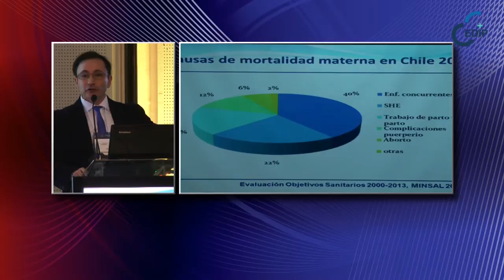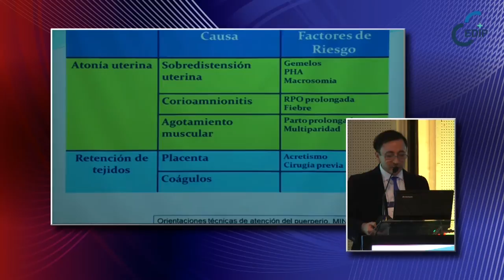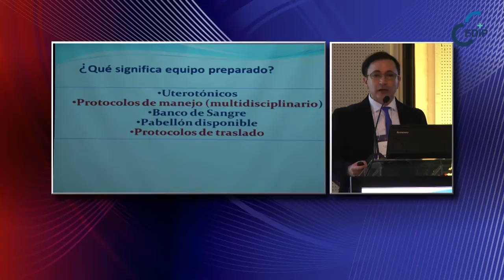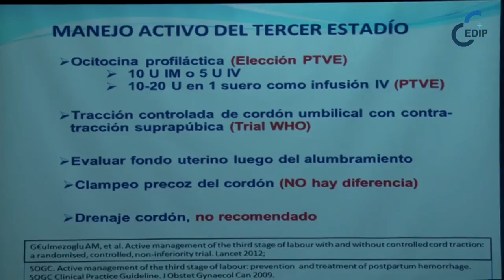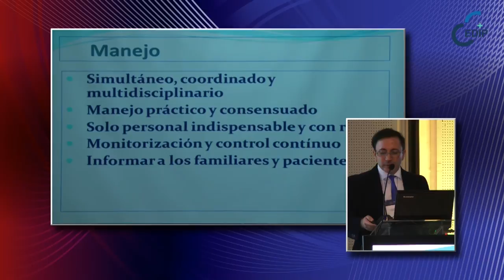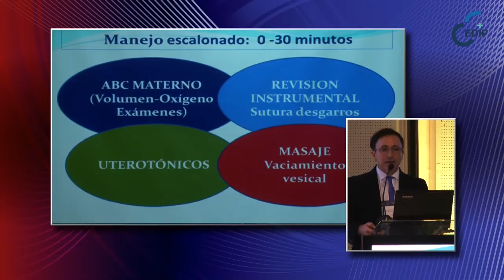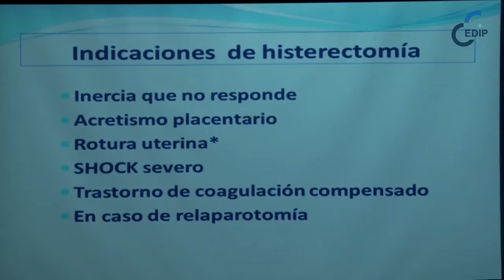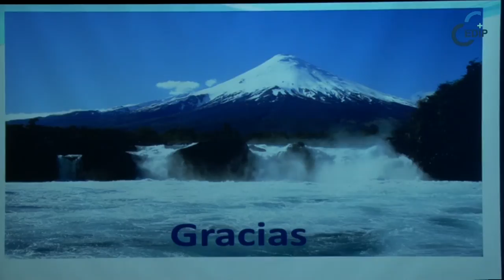CEDIP 2016-10-07 / 11 Dr Christian Figueroa